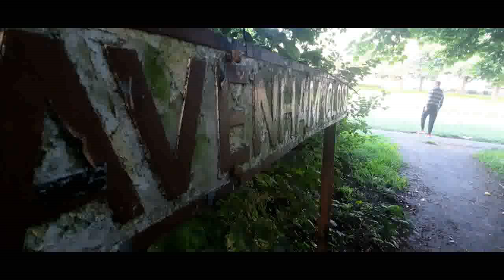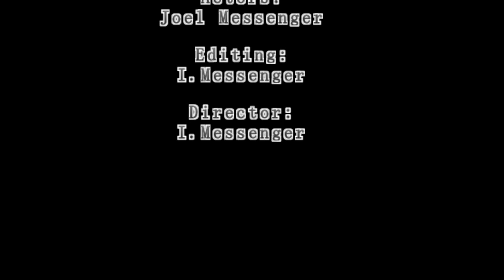Alone: Part One (v1)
This is part one of a three part movie called "Alone" - the film opens with someone waking up in a world without people... like... nobody. anywhere. This is the first uploaded version of the film, so there is a lot missing. Please look out for updated versions on this channel which I will overwrite as I add more and more material.

I hope you enjoy the movie (edited using Wondershare [3.1.1] - which ideally should have been updated before the editing started).

Track 1 - Signal to Noise (Scott Buckley)
Track 2 - The Epic Hero (KeysOfMoonStudios)
Track 3 - Escape (Sappheiros)